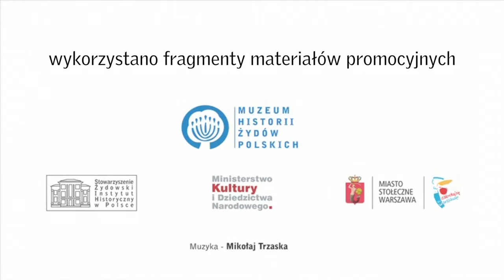NDTV 10.25.2012 (Reportaż z promocji Muzeum Żydów Polskich)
W czwartek, 25 października przedstawiamy państwu reportaż z imprezy promocyjnej Muzeum Żydów Polskich, która odbyła się w Wall Trade Center na Manhattanie